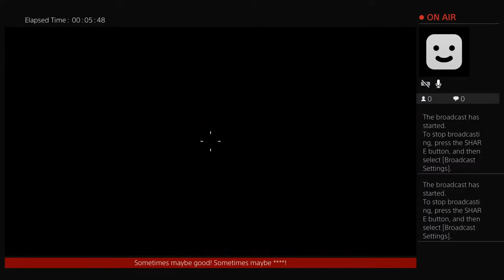Quads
Sometimes maybe good! Sometimes maybe shit!